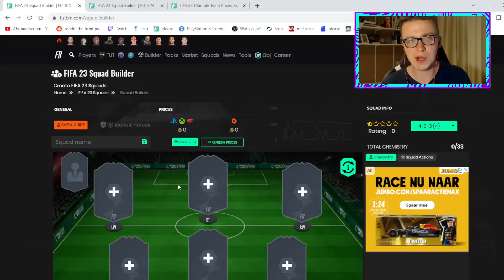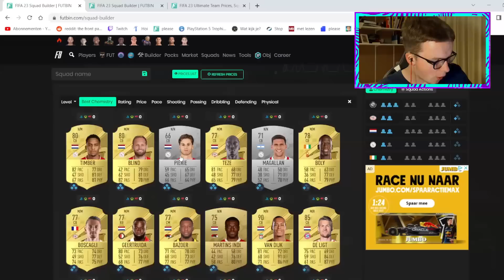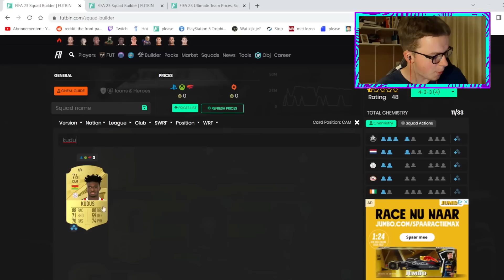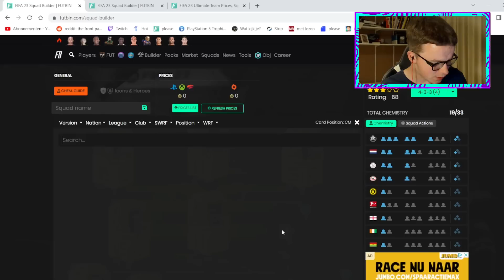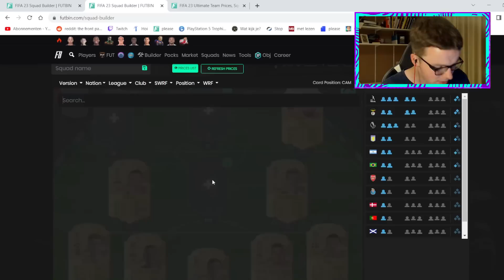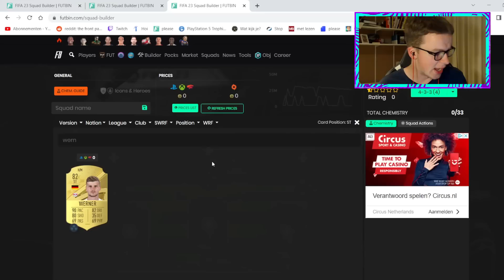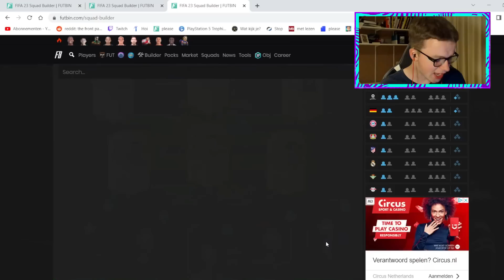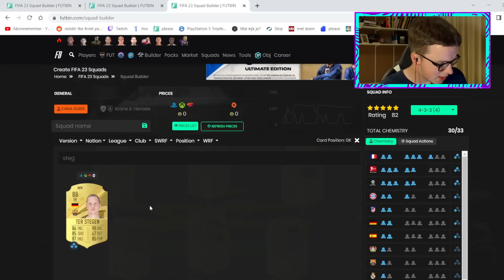DE BESTE STARTER TEAMS IN FIFA 23 VOOR ELK BUDGET!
Bedankt dat je keek naar 'DE BESTE STARTER TEAMS IN FIFA 23 VOOR ELK BUDGET!' Like de video vooral als je hem leuk vond!

Mijn camera instellingen op FIFA:
- Co-op
- Hoogte: 20
- Zoom: 0